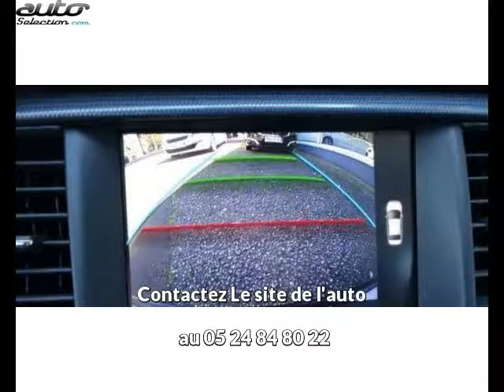Peugeot 508 occasion visible à Bordeaux présentée par Le site de l'auto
Cette Peugeot 508 occasion disponible à Bordeaux dans le 33 est mise en vente par Le site de l'auto - 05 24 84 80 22 - tous les détails sont